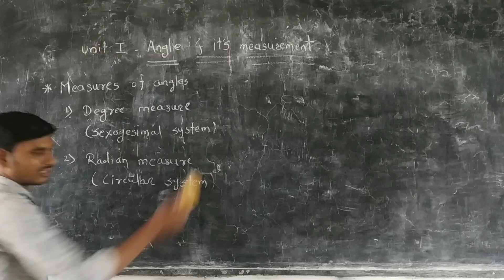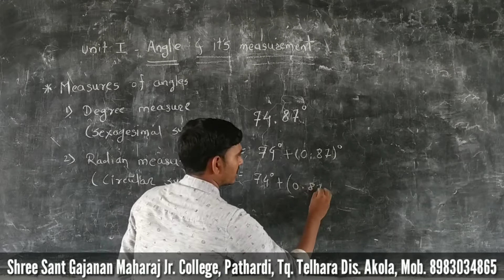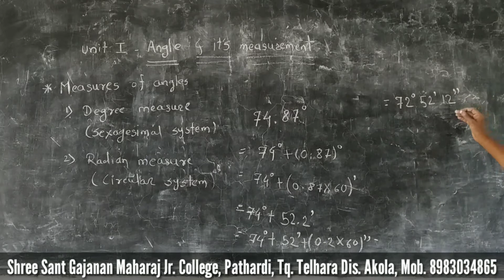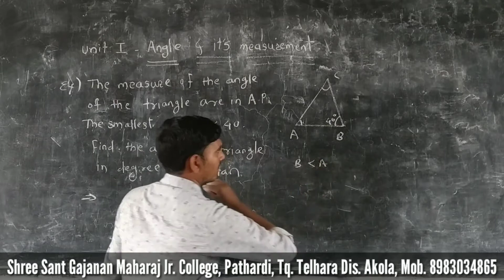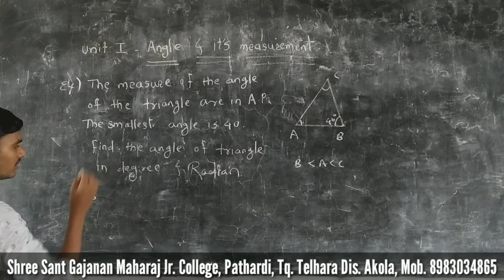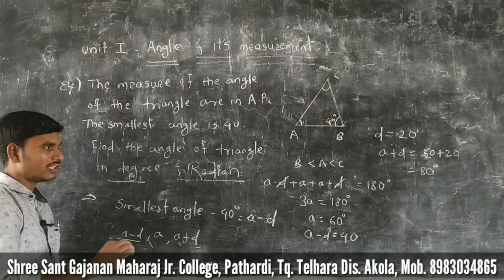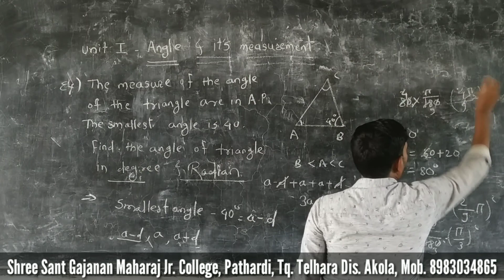1. Angle & its Measurements Part 3 | Mathematics & Statistics | Class 11 | Maharashtra State Board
Welcome to the SSGM Jr College Pathardi's YouTube channel.

Our mission is to provide a quality and simplified education to the students in our INDIA.

We are providing free online teaching programs for 11th, 12th, MHT-CET, JEE, exams aspirants.